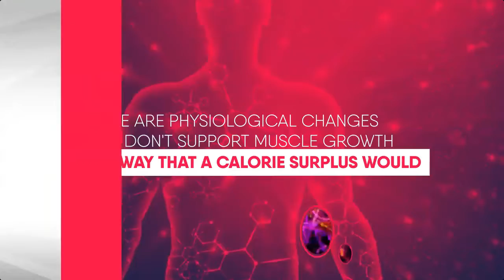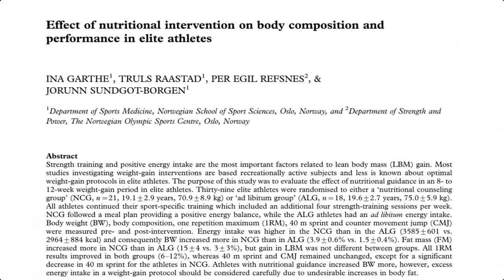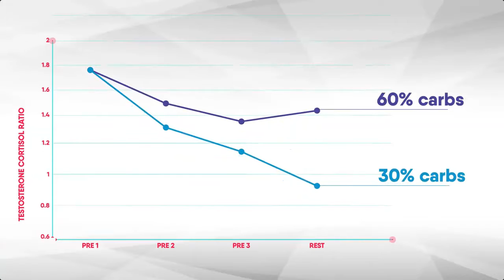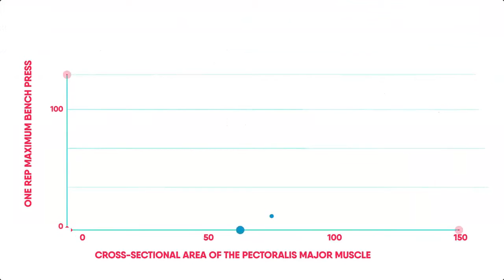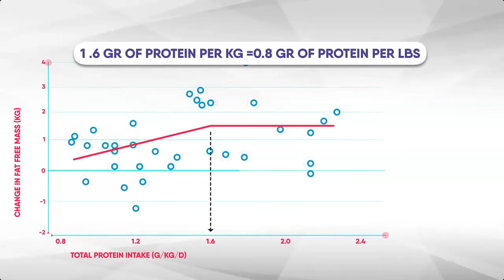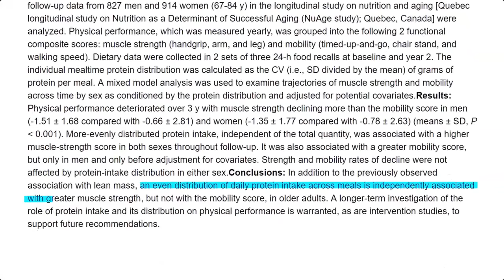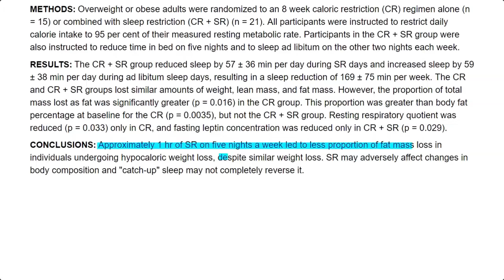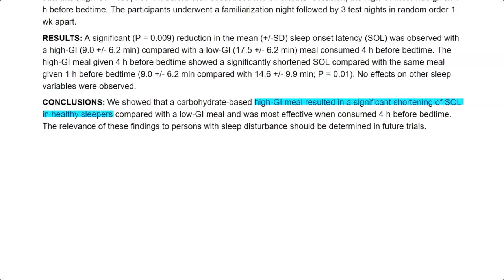Find Out how skinny guys can build muscle fast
Transform Your Body in Just 21 Minutes A Week

You will love the workout you are getting, the results you are receiving, and the benefits you are reaping due to finding out how to gain muscle naturally. Before you do anything else, you need to learn which exercises best fit your needs.

Best way to build muscle for skinny guys
Train smarter

 focus on total muscle fatigue, and growing muscle to boost your metabolism while dropping fat.
Nobody loves boring, bland chicken breasts and brown rice three times a day. Forget it.

 and the following tips will help you do that.

transform your body as fast as possible, fill out a training application and see if you qualify here(𝐔𝐒𝐀, 𝐂𝐚𝐧𝐚𝐝𝐚, 𝐚𝐧𝐝 𝐔𝐊 𝐎𝐍𝐋𝐘)